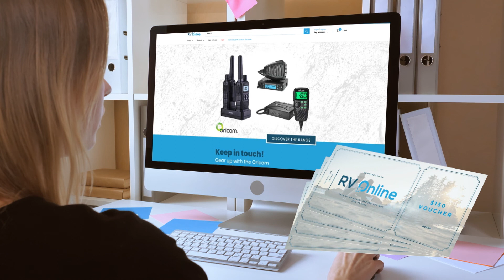Camp Like A Boss Competition